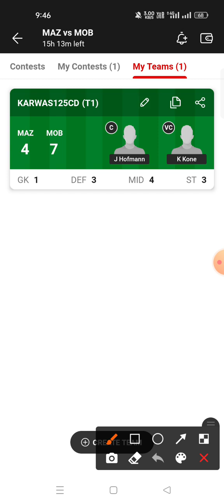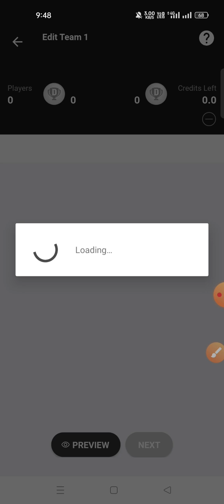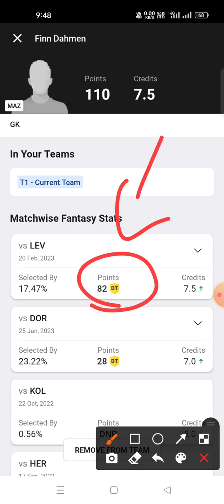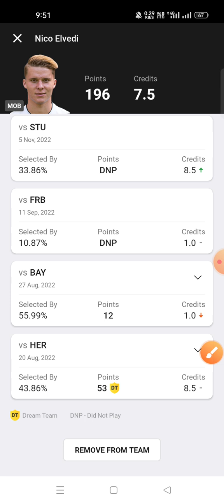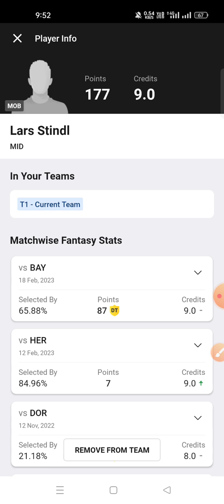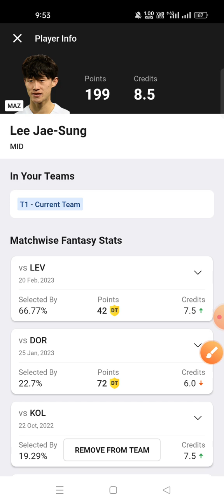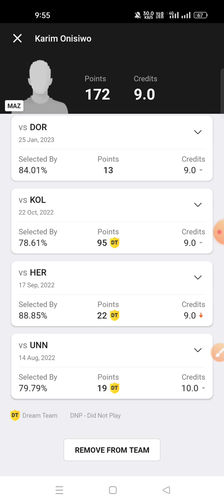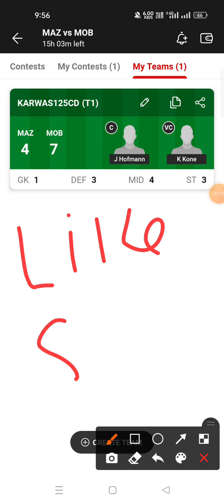MAZ VS MOB Dream11 Prediction MOB VS MAZ Dream11 Prediction Bundesliga Football League 2023 🔥🔥